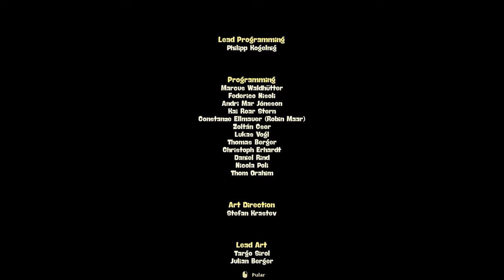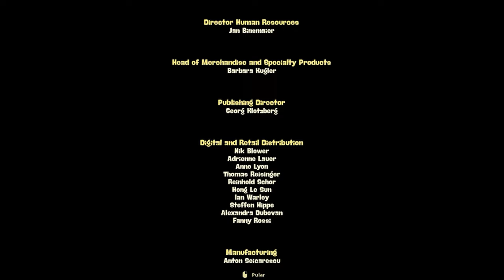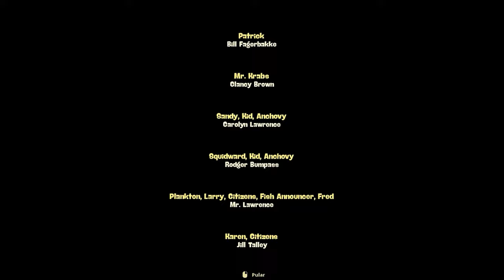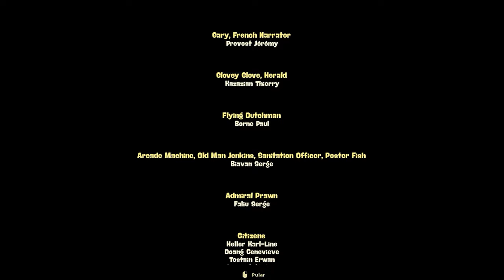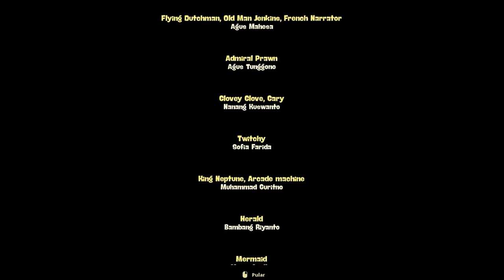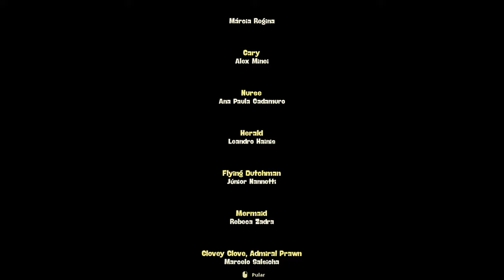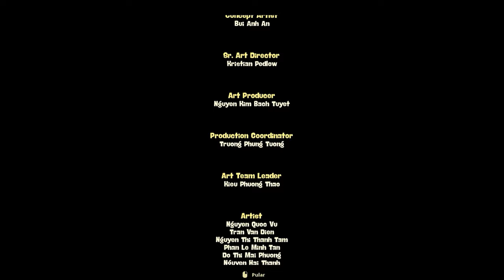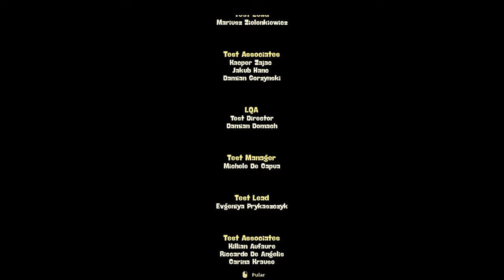FINAL | SPONGEBOB SQUAREPANTS: The Cosmic Shake (Gameplay em Português)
TÍTULO: SpongeBob SquarePants: The Cosmic Shake
GÊNERO: Ação
DESENVOLVEDOR: Purple Lamp
DISTRIBUIDORA: THQ Nordic
DATA DE LANÇAMENTO: 31/jan./2023

Bob Esponja e Patrick estão com as Lágrimas da Sereia, capazes de realizar desejos… Mas o que daria errado? Bom, todo o espaço-tempo pode ser desfeito, abrindo portais para os Mundos dos Desejos. Mas nossa esponja favorita dá conta do recado, com a fantasia cósmica correta, é claro!